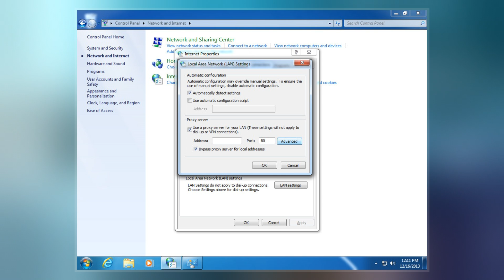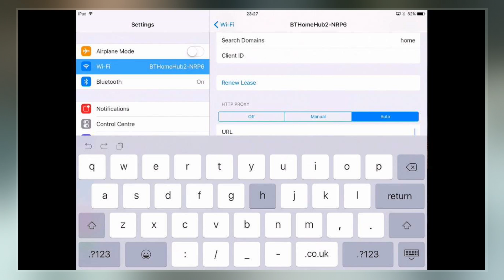Proxy Auto-Config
A proxy auto-config  file defines how web browsers and other user agents can automatically choose the appropriate proxy server  for fetching a given URL.